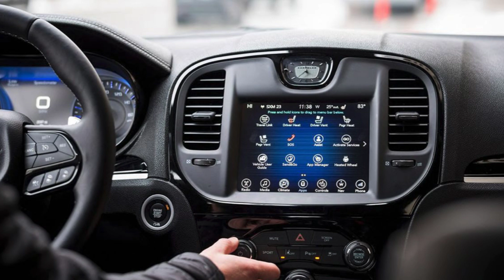2021 Chrysler 300 | Rockland CDJR